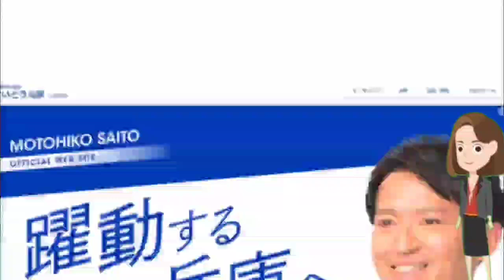同級生が証言する「パワハラ兵庫県知事」 の意外な素顔 いかにして Moonlight「特異な人格」 が形成されたのか